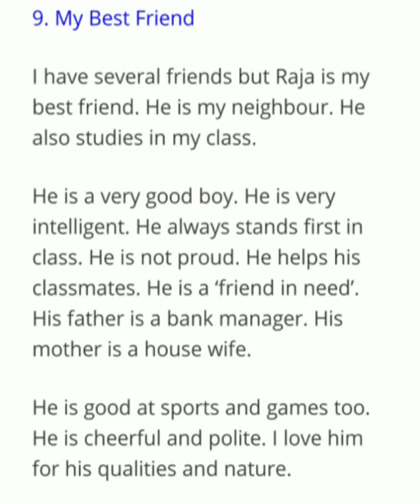CLASS 6 ENGLISH GRAMMAR /APPLICATION